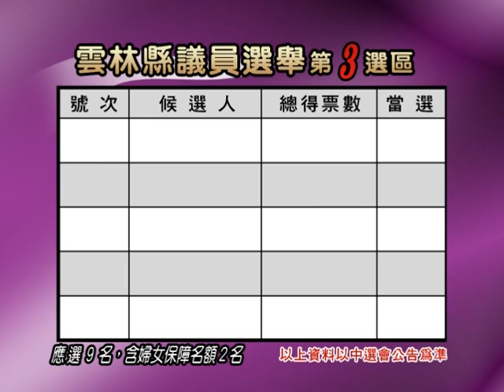雲林新聞網-雲林縣議員第三選區